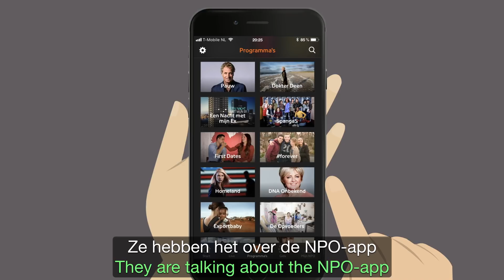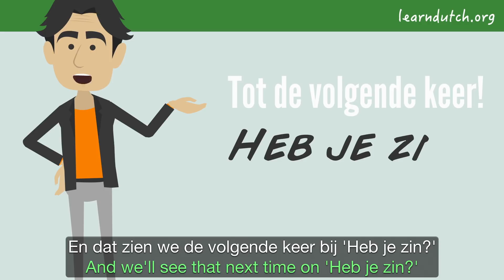TIP: watch these DUTCH TV programs if you're learning Dutch!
Which DUTCH TV programs should you watch when you learn Dutch, and you want to practise listening to the Dutch language?

That depends mostly on your level of Dutch, but let's assume you can understand these 'Heb je zin?' lessons without subtitles?

Then I can recommend 3 programs:
1. Het Jeugdjournaal - the Children's news; very helpful to see the news of the day in simple language; the images will match with the text; and it's one topic after the other, so if you get lost... next minute there is a new chance with a new topic
2. Het Klokhuis - very helpful to learn vocabulary in a context; it's a children's program and every episode deals with 1 topic.
3. Goede Tijden, Slechte Tijden (GTST) - if you like soap operas like 'Heb je zin?' then this is the one and only real Dutch soap opera.

If you're level of Dutch is advanced, watch:
- Zondag met Lubach
- De Wereld Draait Door! (dwdd)
Both programs are very popular, but a bit hard for beginners.

In this episode we practise the grammer from dutchgrammar-2 lessons 2 and 3 about possession.

Heb je zin? - 2, episode 39 - soap opera for Dutch learners by Bart de Pau. Episode: Xing wants to practise her Dutch and asks Martin which Dutch TV program he can recommend.

Dutch grammar rules applied on the CEFR level A2/B1. Related grammar lesson: dutchgrammar-2 lessons 2 and 3

Combine your knowledge of Dutch vocabulary and Dutch grammar:  Practise Dutch sentences (Nederlandse zinnen) and Dutch pronunciation (Nederlandse uitspraak).

This lesson uses the grammar of dutchgrammar-2 lessons 2 and 3.

This is Dutch lesson 38 of the second season of video series 'Heb je zin?' - a soap opera for learning Dutch, applying Dutch grammar: sentences in Dutch that you use in daily conversations.

Dutch tutor 'online docent NT2' Bart de Pau shows you an animated video in simple Dutch. The video has subtitles in 2 languages: in Dutch and in English. That way you can practise what you've learned already on learndutch.org: combining the most common words with the basic Dutch grammar. On learndutch.org you'll find the transcript and translation of the videos, as well as a version without subtitles (to practise your listening skills).

Bart de Pau is an online Dutch Tutor at learndutch.org and founder of:

To create sentences in Dutch you need to understand the grammar theory - online course dutchgrammar can be recommended